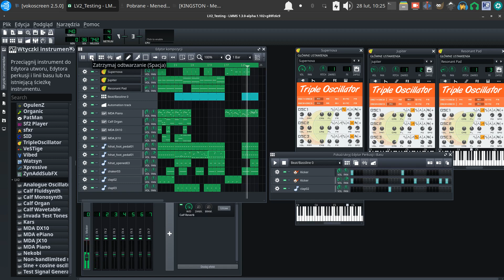🐧️ LMMS - LV2 MDA Plugins Test 🎶️ 💻️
lmms ubuntustudio 20230301 Vlog Tao-Mola; Ubuntu Studio Live DVD, LMMS 1.3.0 Alfa AppImage, LV2 MDA Piano, JX10, DX10, Calf Piano etc. Occasional crashes, but usable and useful. Nice! 😀️👍️